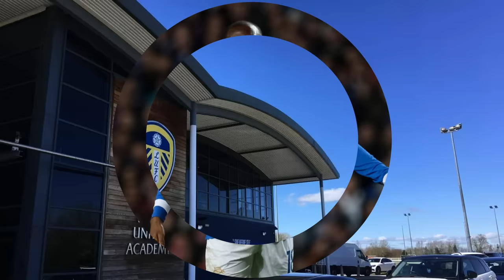STRUIJK IS STAYING | ROCA LOAN TO PERMANENT MOVE | DARLOW MEDICAL SET | RUMOUR MILL | U18s WIN AGAIN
Leeds News for the 27th July
- Struijk is Staying
- Roca's Loan to be Made Permanent
- Darlow Medical Today
- Another Away Deal Made
- U18s Win Again

-This channel aims to be balanced and not reactive, focus will always be on short
  daily news content, with short Match Preview and Reviews.
-Always open to collaborations or chat, so please get involved in the comments.
-We are free to disagree on this page, if I don't agree with you point, that's ok, and if you don't agree with mine, absolutely fine. Football is all about opinions.
-Leeds will always give us opportunities to have strong ones.

Thanks for being here and making this something I really enjoy.

MOT!
Ger